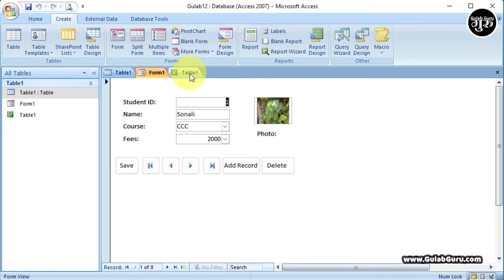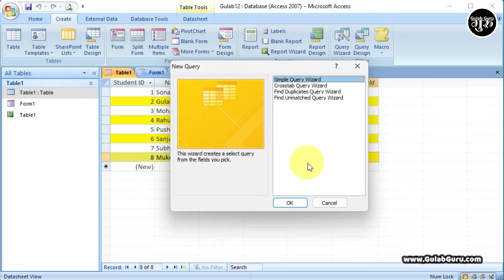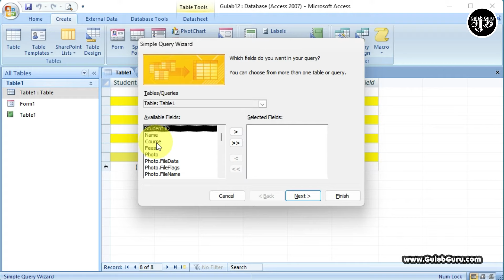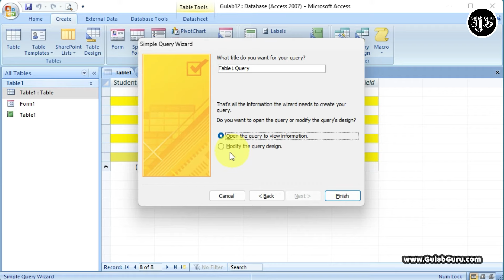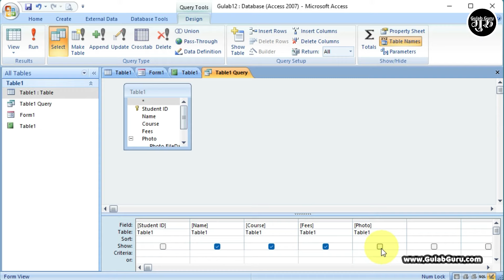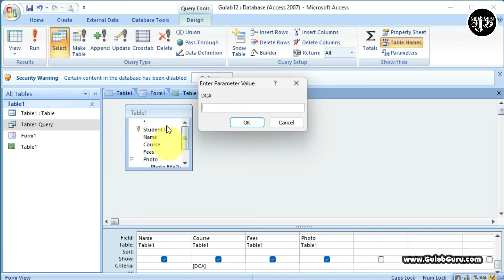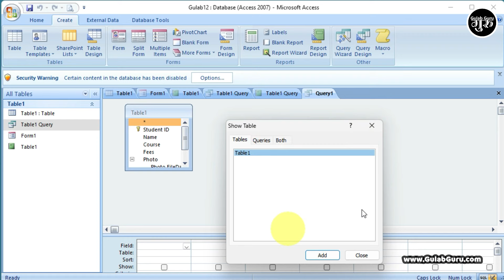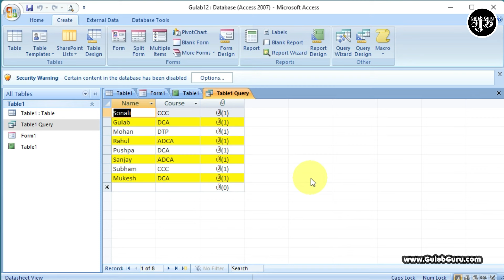MS Access Part-5 || MS Access Create Query in Hindi Tutoring || MS Access tutorial for beginners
Your Queries 👇👇

MS Access Part-5
MS Access Create Query in Hindi Tutoring
MS Access tutorial for beginners
ms access in hindi
ms access tutorial
gulab guru computer class
access in hindi
ms access